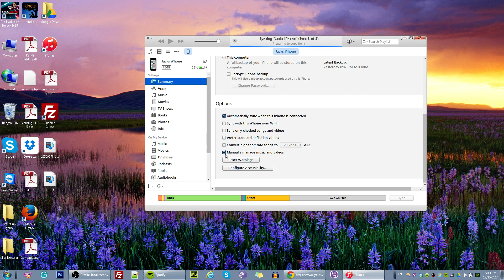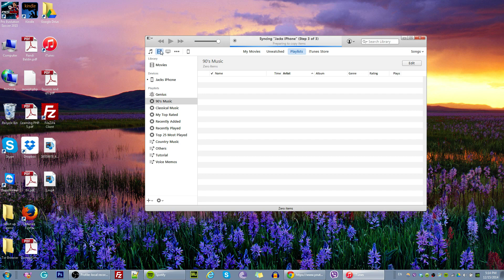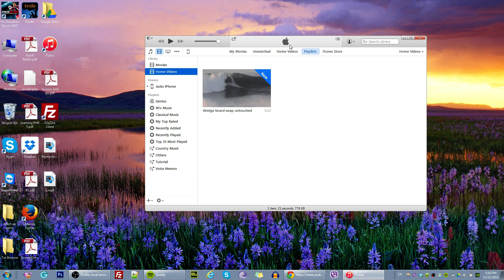How to transfer Videos PC to iPhone iPad iPod using iTunes12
In this video I'm going to demonstrate how to transfer Videos from your PC or Mac to your iPhone iPad iPod using iTunes12